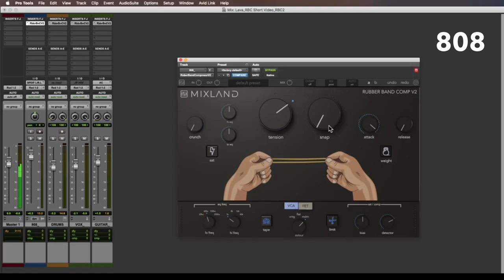Rubber Band Compressor V2 - Demo - MIXLAND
Quick demo of the Rubber Band Compressor v2!
Try it free at mixland.io